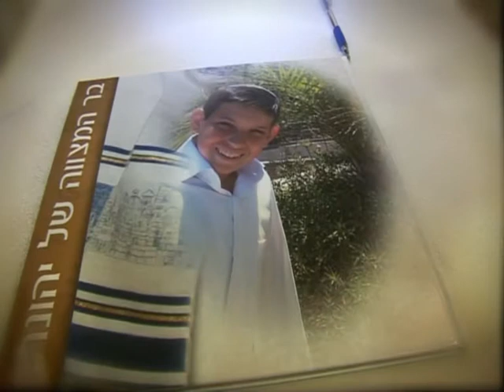ClipBarMitsvaYehonathanWeiss 21 Av 5772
Bar Mitsva Yehonathan Weiss